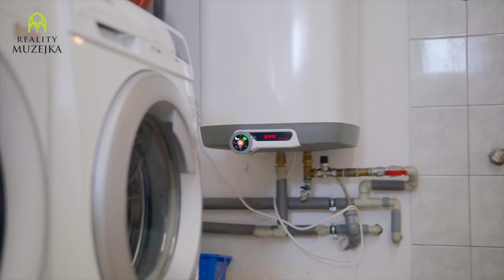Videoprohlídka | Byt 3+kk, Hustopeče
Nejen videoprohlídky, ale i fotografie interiérů a exteriérů nemovitostí, letecké snímky z dronu, virtuální prohlídky Matterport, vizualizace a virtuální home staging.
To vše spolu s profesionálním přístupem a maximální spolehlivostí nabízíme našim klientům z Česka i Slovenska.

Pro více informací o našich službách navštivte naše webové stránky fvdronem.cz a fvdronom.sk, kde najdete také ukázky našich realizací a reference.